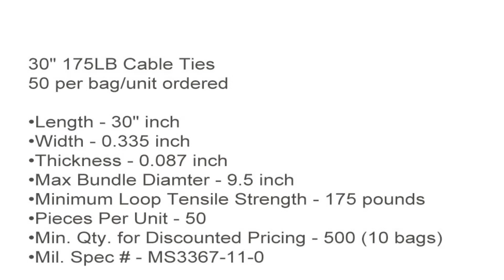30" 175LB Cable Ties - 30 Inch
30" 175LB Cable Ties - 30 Inch, 175 Pound

30" 175LB Cable Ties
50 per bag/unit ordered

•Width - 0.335 inch
•Thickness - 0.087 inch
•Max Bundle Diamter - 9.5 inch
•Minimum Loop Tensile Strength - 175 pounds
•Pieces Per Unit - 50
•Min. Qty. for Discounted Pricing - 500 (10 bags)
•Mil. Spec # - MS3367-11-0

To receive a quantity discount, you must order a minimum of 500 (10 bags) of this particular fastener.

 •Color/Part #'s available - Y301750L - UV Black, Y301759L - Natural